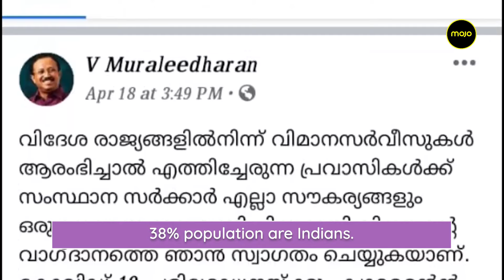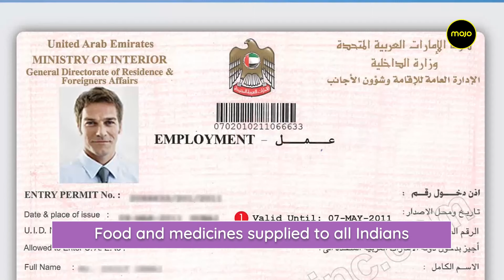Quarantined Indian jumps to death in Dubai, UAE. Needn't Panic, says Indian Ambassador to UAE.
Description -Though every essentials are provided to Indians in UAE. There exist a panic among low income group of Indians in UAE. To an extend, medias and social medias are creating panic by giving  scary news on corona. And out of panic and scare an Indian has jumped off to death in Dubai. Though UAE government is taking care of all expatriates,  some really wants to come back to India due to many emergency reasons. This has to be respected by the central government.